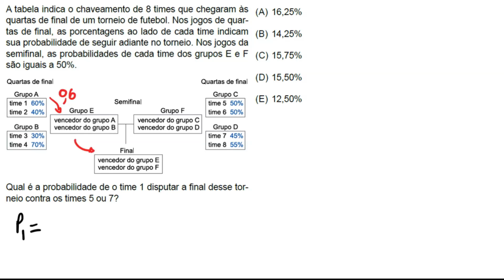A tabela indica o chaveamento de 8 times que chegaram às quartas de final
A tabela indica o chaveamento de 8 times que chegaram às quartas de final de um torneio de futebol. Nos jogos de quartas de final, as porcentagens ao lado de cada time indicam sua probabilidade de seguir adiante no torneio. Nos jogos da semifinal, as probabilidades de cada time dos grupos E e F
são iguais a 50%.